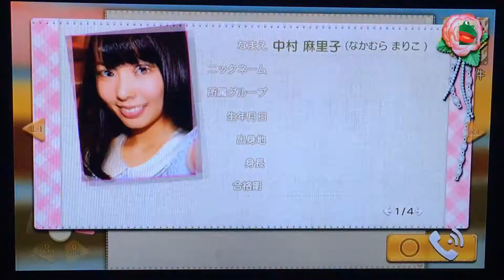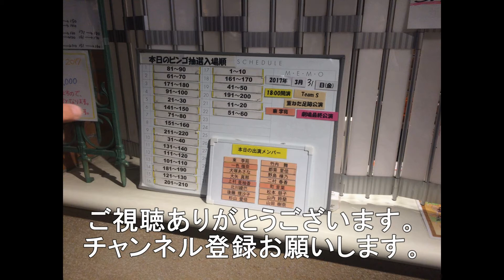たまも君は、こまりの愛の告白を受け入れるのか？ その2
PS3ソフト恋愛総選挙の告白イベントです。中村麻里子の告白イベントです。
その1は、関連動画からどうぞ